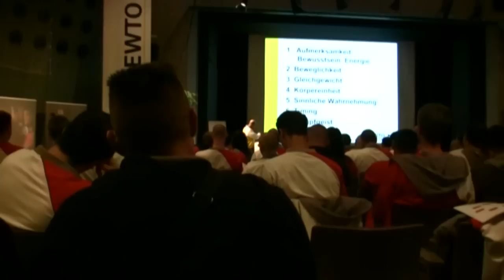1. EWTO-Leadership-Kongress & International Seminar Hockenheim 2010